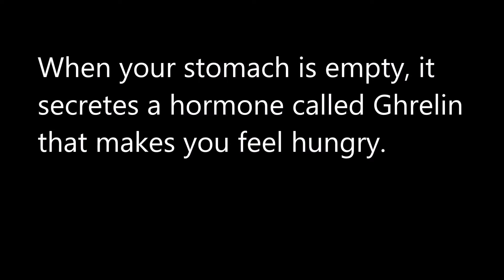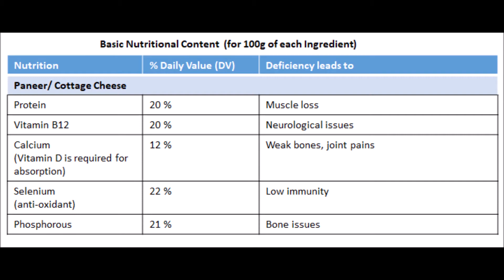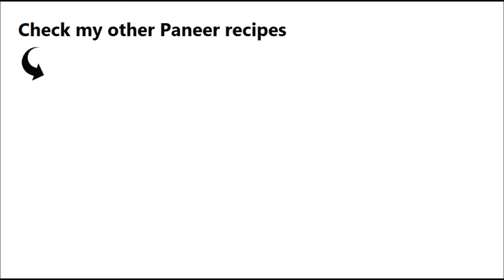How to Feel Full and Reduce Hunger? | Hunger Control Food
Quick recipe on how to reduce and control hunger cravings and feel full. Food that makes you eat less, feel fuller for longer and not feel hungry. Cottage cheese (Paneer) is one of most filling foods that make to stop feeling hungry all the time and reach satiety. It is also high in Calcium, Protein and Vitamin-B12 that increases hunger reducing satiety hormones. Teen diet plan.

►Watch these playlists (that are grouped as per nutritional facts) to get health by spending less time in the kitchen

Chapters:
► 0:00 - Introduction to satiety food
► 0:32 - Satiety hormones
► 0:45 - Paneer health benefits
► 0:55 - How does paneer help in satiety
► 1:10 - Food recipe to feel full longer
► 1:32 - Tempering of paneer
► 2:05 - Test if paneer is soft
► 2:33 - Paneer combination vegetables link